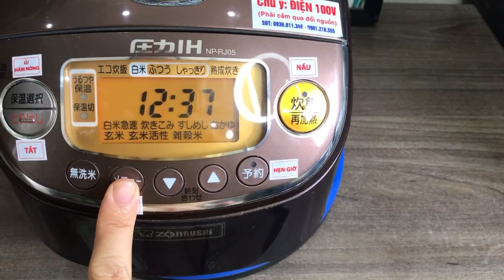HƯỚNG DẪN SỬ DỤNG NỒI CƠM ZOJIRUSHI NP-RJ05 I 0901218555 I 0936811346